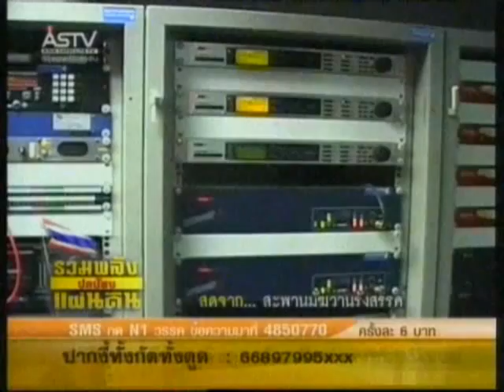270254 12 00น เปิดเวทีกำหนด 5 แนวคิดร่างแผนแม่บทวิทยุโทรทัศน์